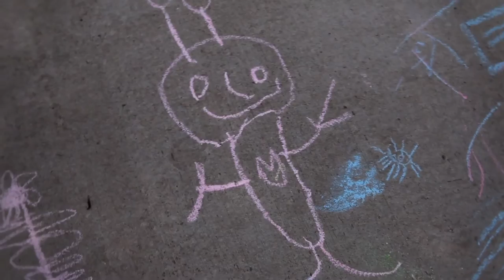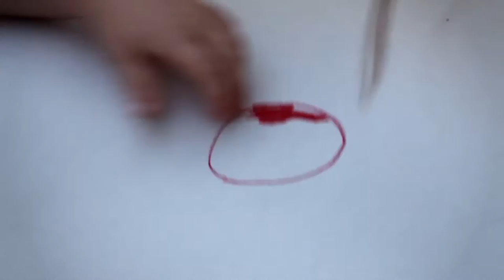Raffi - Love Bug (Official Video)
Where does a love bug come from?  Raffi recruited a bunch of kids to try and learn more about this mysterious and wonderful creature.